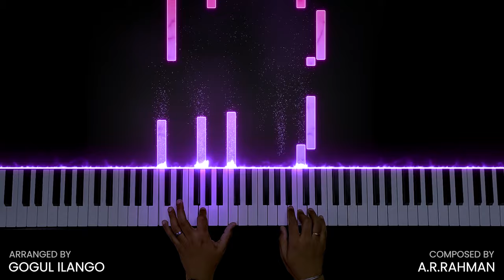Newyork Nagaram Instrumental Cover | Sillunu Oru Kaadhal | A.R.Rahman | Gogul Ilango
"Newyork Nagaram" by my favorite music composer @ARRahman is a beautiful song and I love each and every line in this song. The tune brings so much positive vibes whenever you hear it. Here is my instrumental cover of this amazing tune!

🎧 Headphones recommended for better experience

🎹 Composer - @ARRahman
🎙️ Singer - @ARRahman
🎥 Film - Sillunu Oru Kaadhal

Technical Details
● MIDI Controller - M-AUDIO Keystation 88 MK3
● Visual effects - Embers App & SeeMusic App